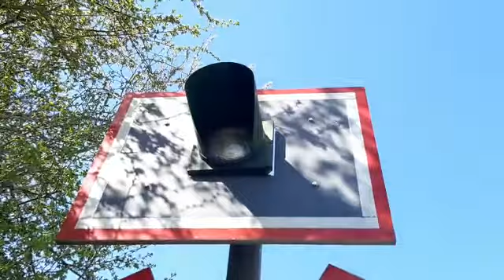Richtig schneller zug